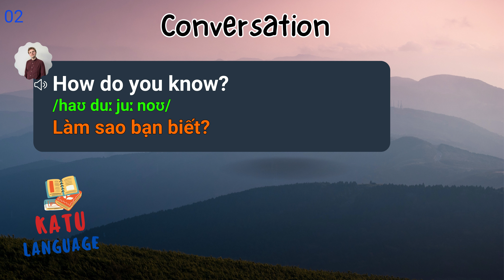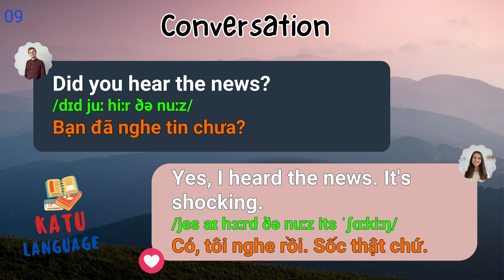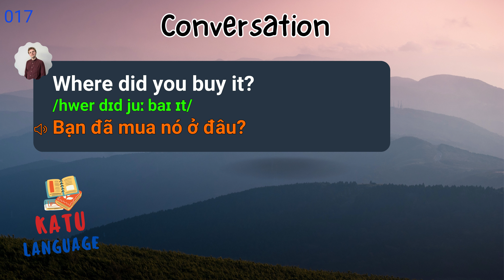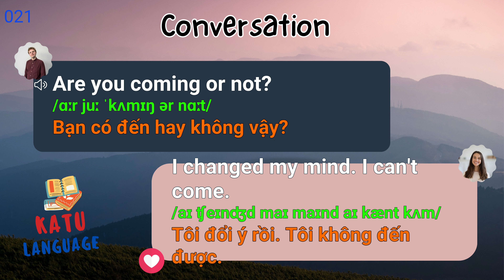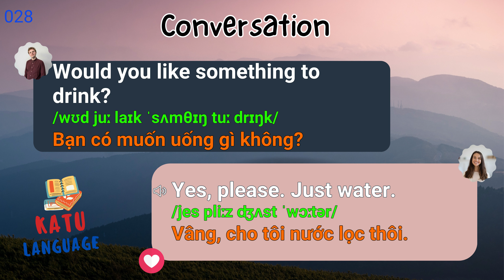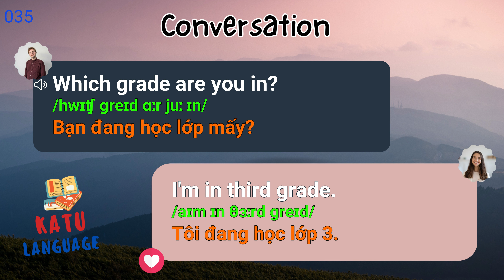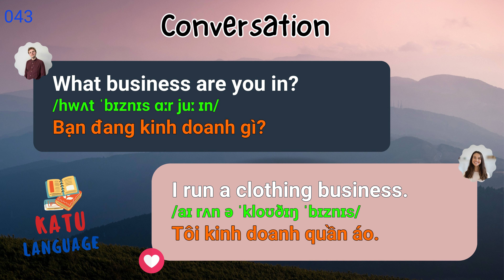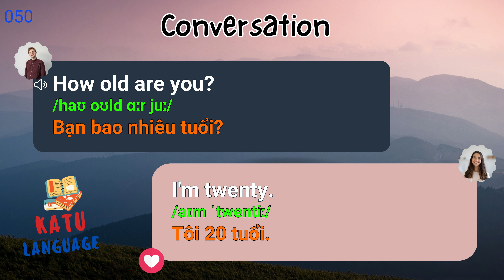50 Hội Thoại Tiếng Anh Giao Tiếp Mỗi Ngày Đều Dùng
Đây là bài Học Tiếng Anh Giao Tiếp gồm 50 hội thoại tiếng Anh hỏi đáp cứ 1 câu hỏi và câu đáp (trả lời). Các bài hội thoại này thông dụng sử dụng hàng ngày mà người nói tiếng Anh nào cũng hay nói mỗi ngày.

Bản quyền thuộc về Katu Language